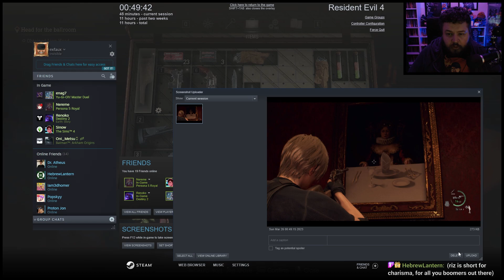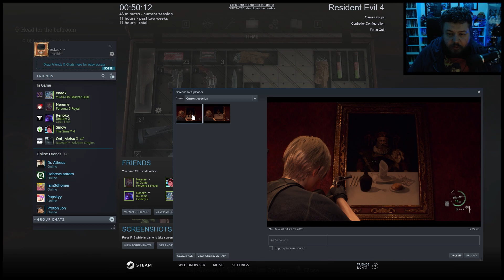Knighty Knight! | Resident Evil 4 Remake (Chapter 9)